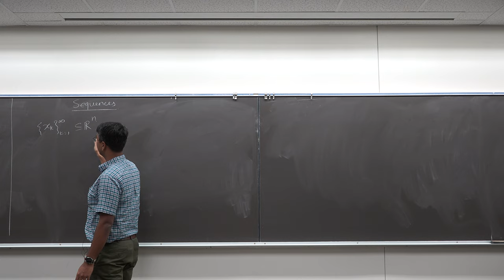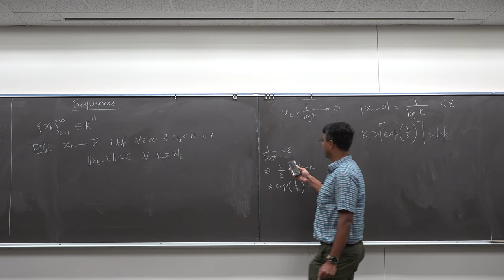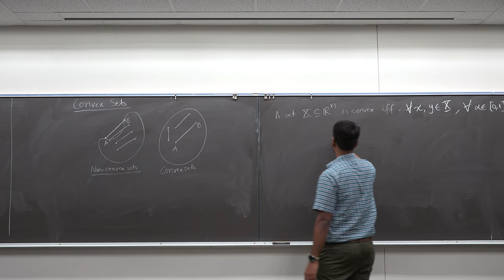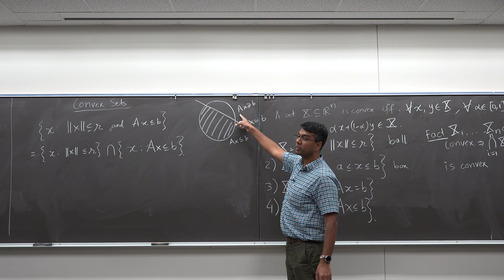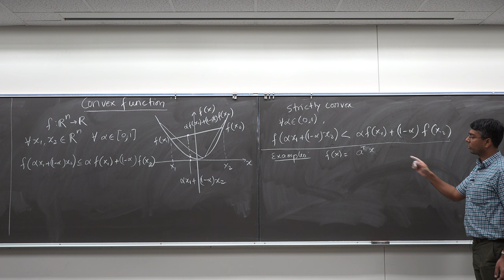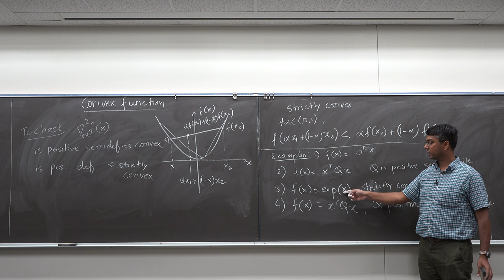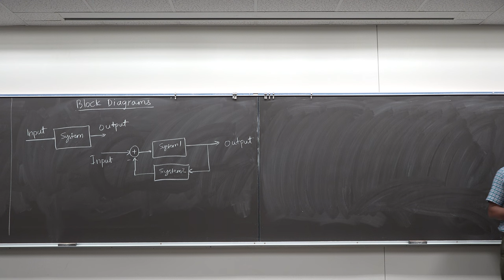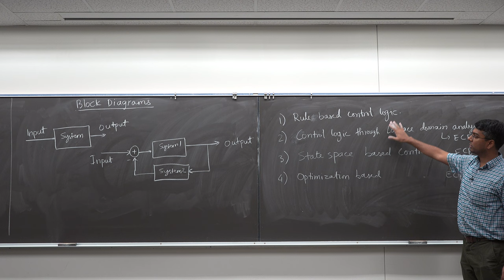ECE 5555 Lec 3: Sequences, Convex sets and functions, Feedback Control Systems